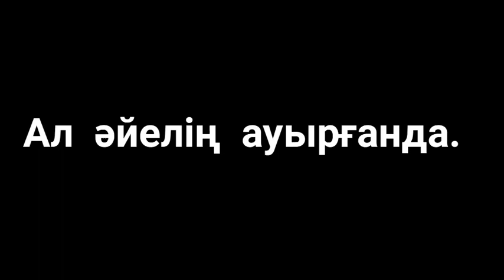Күйеуің ауырғанда🤣😷🤧🤕🤒ұлжанмұхтарқызы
Менің күйеуім ауырса образға кіріп кетеді🤣